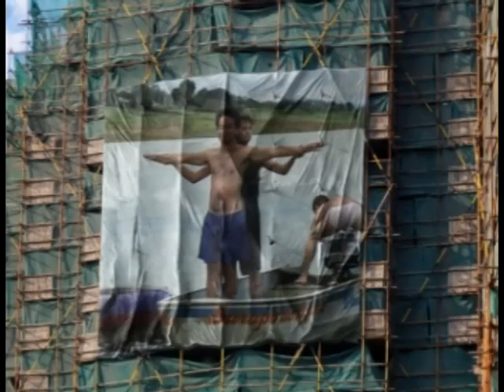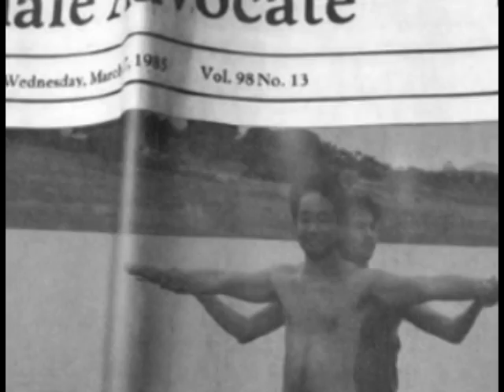Titanic Fail - Parody My Heart Will Go On (Drunk Russians)